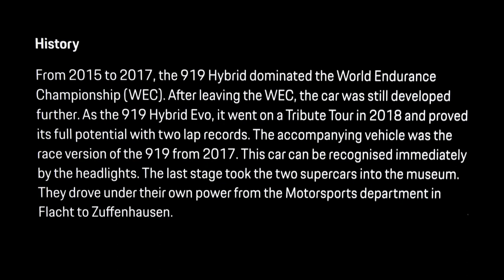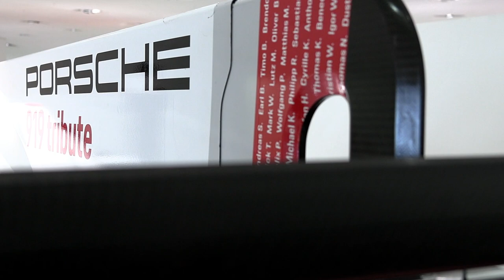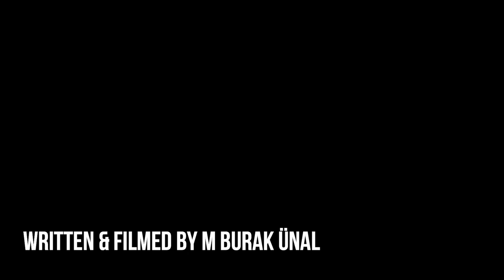Porsche 919 Hybrid and the Story of the Nurburgring Record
Porsche 919 Hybrid is one of the most important race cars in Porsche’s racing history that not only won the FIAWEC and Le Mans three times but also broke the lap records at Nurburgring and Spa in Evo disguise. Here is a brief history and tribute, told through images of the 2017 race car, shot at the Porsche Museum.

It takes nuts to attach wheels and knowhow to tighten them. Marketing free facts and easy to swallow tech info wrapped up in real world images through the sincere vision of a wheel nut!